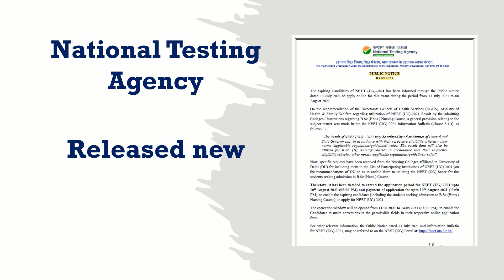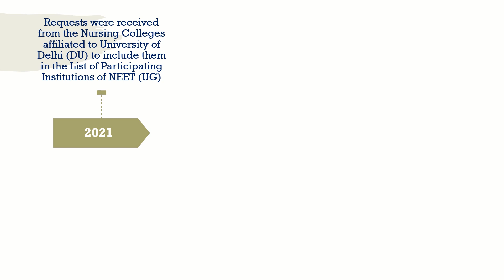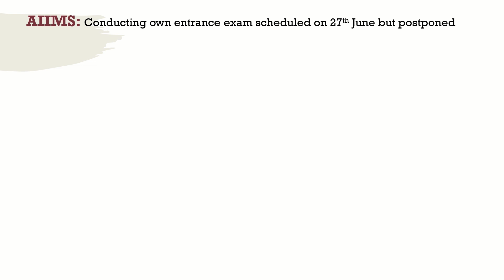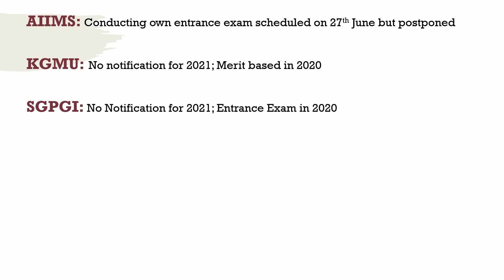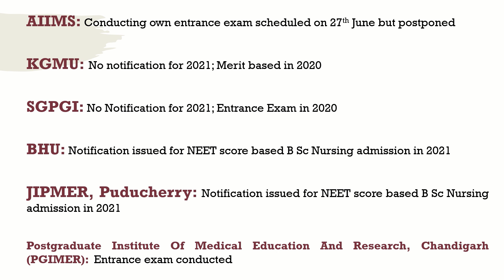NEET BSC Nursing 2021 | KGMU BSC Nursing Application 2021 | All confusions solved ~ Complete Info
00:00 NEET notification in BSC Nursing
01:18 Why new notification by NEET
02:00 Please fill the NEET form
02:35 AIIMS, KGMU, BHU, SGPGI NEET scores?